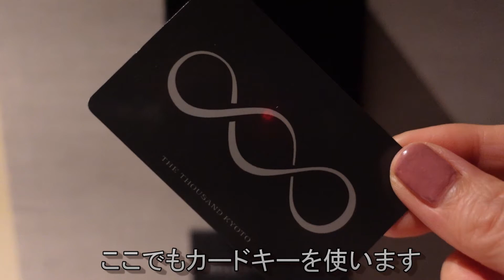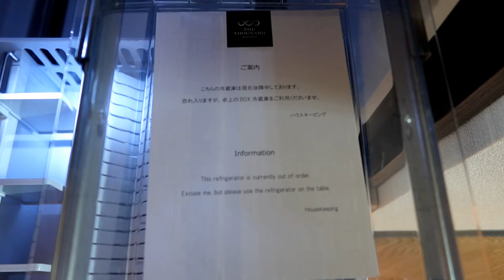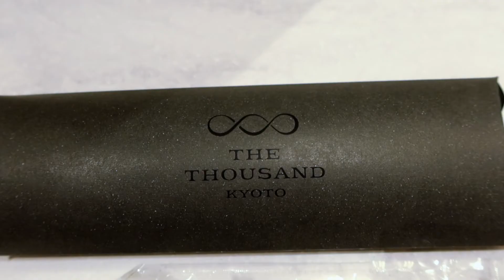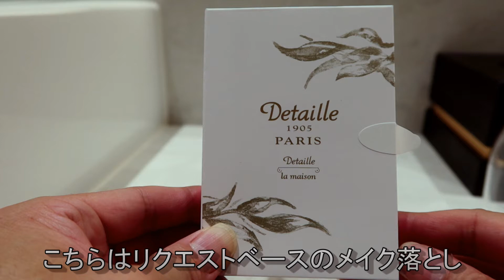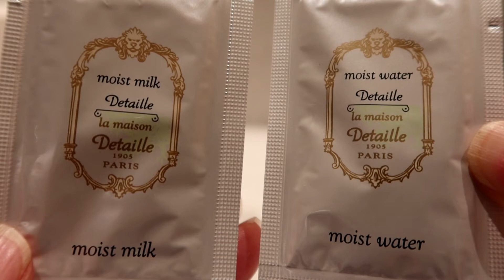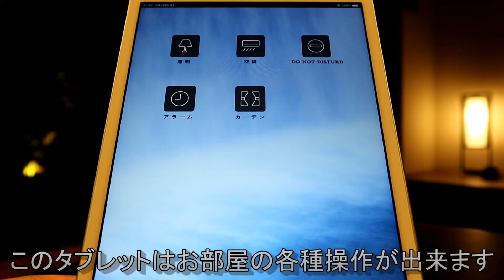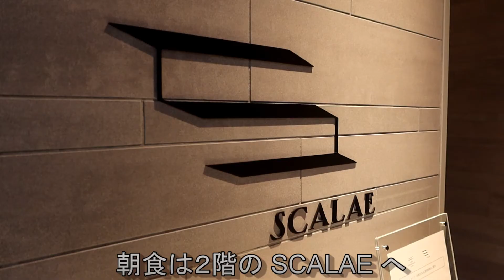【ホテル宿泊記】 THE THOUSAND KYOTO（ ザ・サウザンド京都 ）のテラススイート/ Luxury stay at THE THOUSAND KYOTO's Terrace Suite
THE THOUSAND KYOTO（ ザ・サウザンド京都 ）にあるテラス・スイートの宿泊動画です。テラス・スイートはホテルコンセプトの“Personal Comfort”を体現した全7タイプのスイートルームの一つで、檜風呂の大きなお風呂場が特徴の広さ81平米のスイートです。

This is a hotel stay video of the Terrace Suite in THE THOUSAND KYOTO. The Terrace Suite is one of seven types of suites that embodies the hotel concept of "Personal Comfort" and is an 81-square-meter suite room featuring a cypress bath.